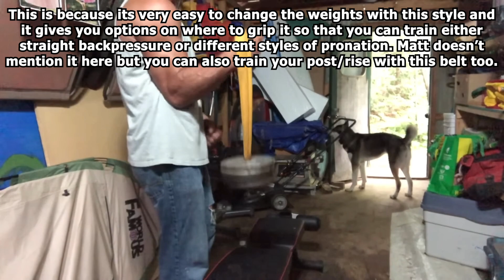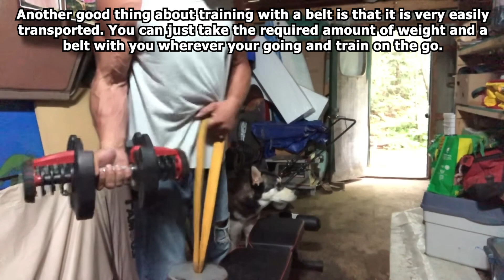Matt Mask has changed his training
Matt Mask goes over his new favorite armwrestling training tool plus different ways to use a belt as a training tool in armwrestling.